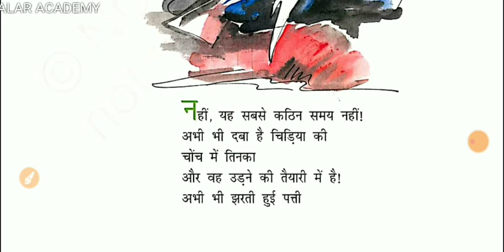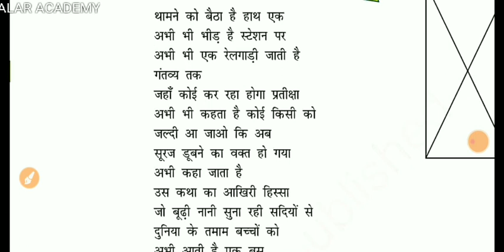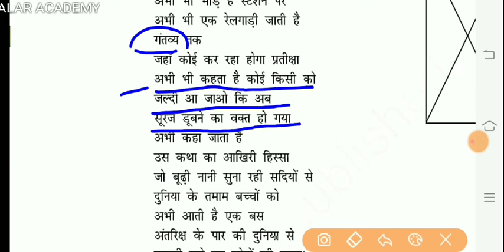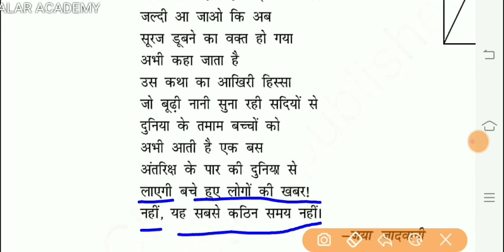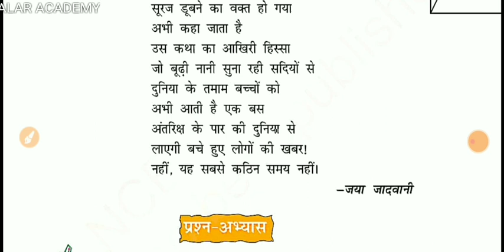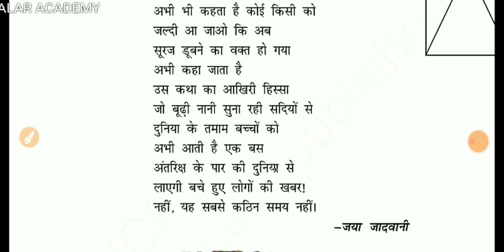अलार अकेडमी । कक्षा - 8। हिंदी । वसंत । अध्याय - 8। यह सबसे कठिन समय नहीं ।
' यह सबसे कठिन समय नहीं ' नामक कविता की व्याख्या । इस कविता के माध्यम से कवयित्री ने लोगों को आशावादी बनने की प्रेरणा दी है ॥